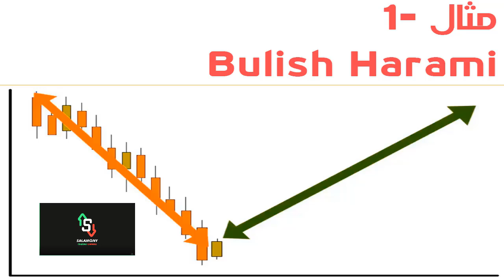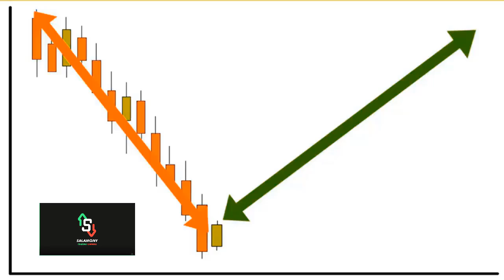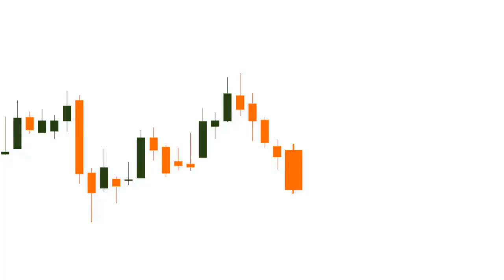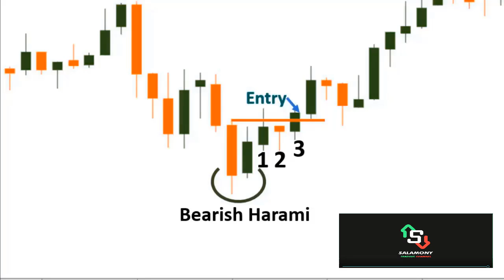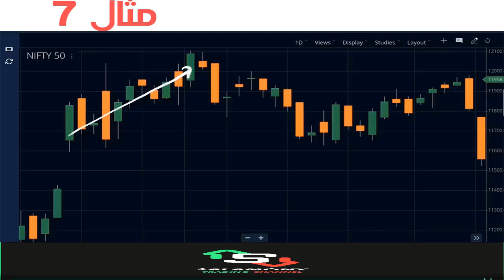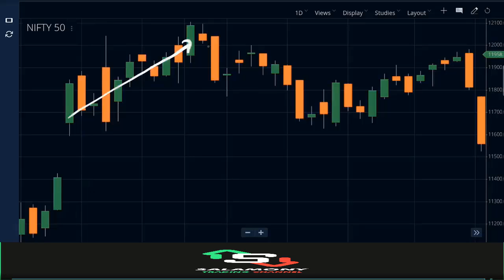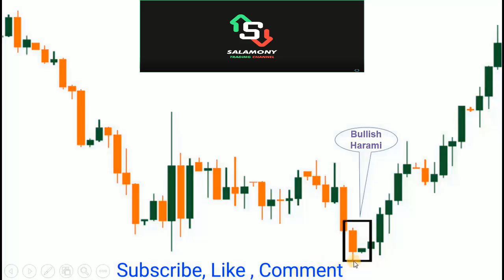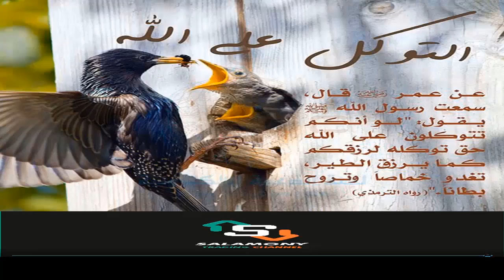6_كورس تحليل فنى_كيفية التداول بشمعة الأم الحامل_Harami Batten.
التطبيق العملى لنموذج_ الHarami_يتم تطبيقة من خلا هذا الفيديو فى صورة 11 مثال على الشارت_وذلك بعد شرحة نظريا _وشرح حالاته_مثل نموذج_cross Harami
g;l ohgw jpdhjn